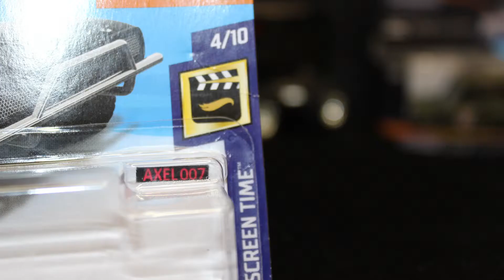1970 Dodge Charger RT Off-Road Hot Wheels Fast & Furious 7.Made the Working Headlights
Сделал свет фар в машинку 1970 Dodge Charger RT Off-Road Hot Wheels Fast & Furious 7.Так же покрасил запасные колёса,ремни,держащие их и покрасил внутри серебристой краской трубы каркаса безопасности  и т.д.
Позже сделаю видео где будет поэтапно весь процесс доработки этой машинки.